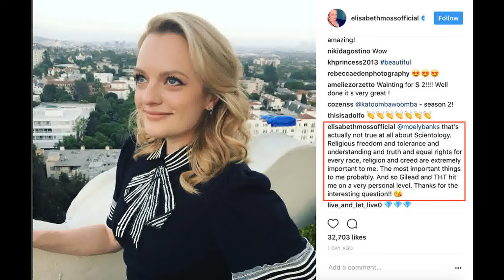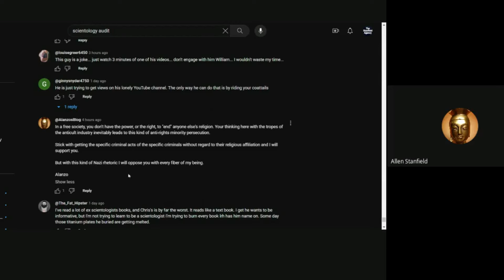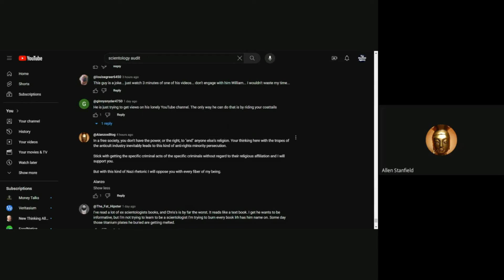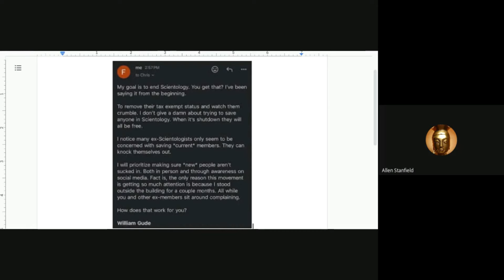William Gude of Scientology_Audit & Rhetoric ...Did AlanzosBlog ... go too Far?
William Gude of Scientology_Audit: 'My Goal is to End Scientology'... madman ... or Hero?